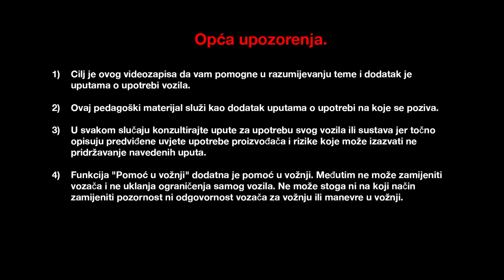Motori Energy dCi 130 i dCi 160 EDC